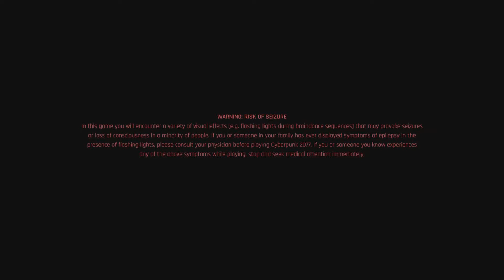Cyberpunk 2077 judy